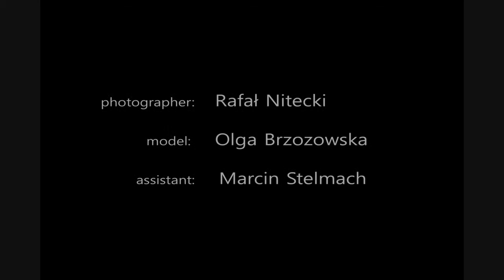Ola 2008 by Rafał Nitecki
photographer: Rafał Nitecki
model: Olga Brzozowska
assistant: Marcin Stelmach